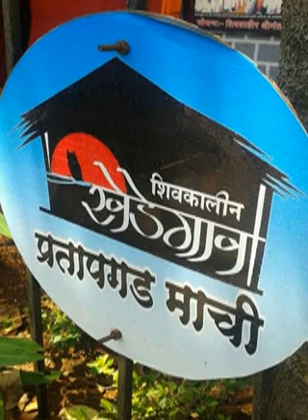Shankar lal kumawat anokhu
Shankar lal kumawat  anokhu sikar rajasthan